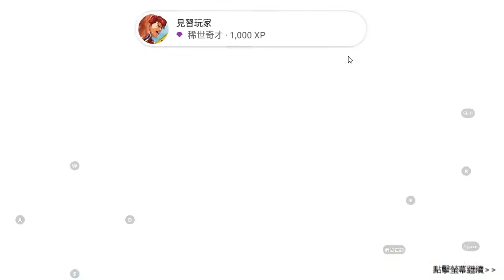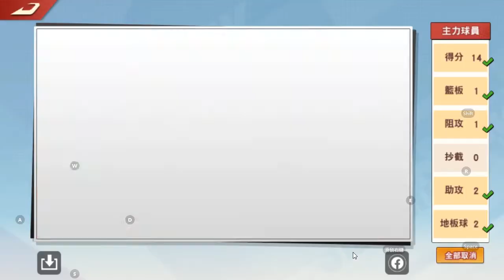灌籃高手 手遊攻略 | 角色教學 - 櫻木花道 | 高評價天賦技能小人物上籃 籃板球加封蓋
灌籃高手 (Slam Dunk) 手遊攻略 | 首抽角色教學 - 櫻木花道 | 高評價天賦技能小人物上籃 籃板球加封蓋 三連戰全勝MVP+得分王 (android,ios,apk,下載,破解)
灌籃高手 SLAM DUNK 是目前台灣唯一獲得東映正版授權的手遊，在原廠支持下，遊戲還原動畫經典劇情，從主角櫻木花道與籃球相遇，到和夥伴共同前往稱霸全國的道路上，玩家將化身成主角隊伍，透過努力重現一幕幕熱血場景。遊戲分為單人模式、排位賽模式與組隊對戰，玩家可以在單人模式中重溫動畫劇情，或在排位賽中挑戰強力替補、絕對主力到灌籃高手等九個位階，或邀請親朋好友來一同組隊對戰。